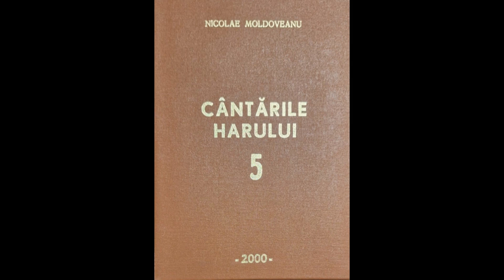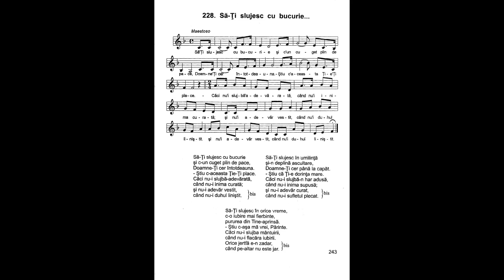Să-Ți slujesc cu bucurie și c-un cuget plin de pace | Nicolae Moldoveanu | Cântările Harului 5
Să-Ți slujesc cu bucurie
și c-un cuget plin de pace,
Doamne-Ți cer întotdeauna.
- Știu c-aceasta Ție-Ți place.
Căci nu-i slujbă-adevărată,
când nu-i inima curată;
și nu-i adevăr vestit,
când nu-i duhul liniștit.

Să-Ți slujesc în umilință
și-n deplină ascultare,
Doamne-Ți cer până la capăt.
- Știu că Ți-e dorința mare.
Căci nu-i slujbă-n har adusă,
când nu-i inima supusă;
și nu-i adevăr curat,
când nu-i sufletul plecat.

Să-Ți slujesc în orice vreme,
c-o iubire mai fierbinte,
pururea din Tine-aprinsă.
- Știu c-așa mă vrei, Părinte.
Căci nu-i slujba mântuirii,
când nu-i flacăra iubirii.
Orice jertfă e-n zadar,
când pe-altar nu este jar.